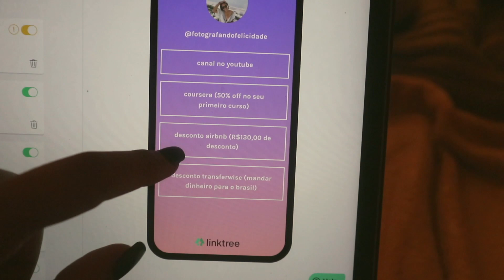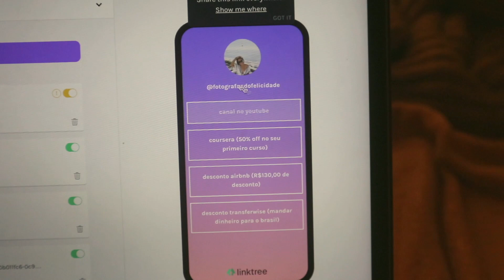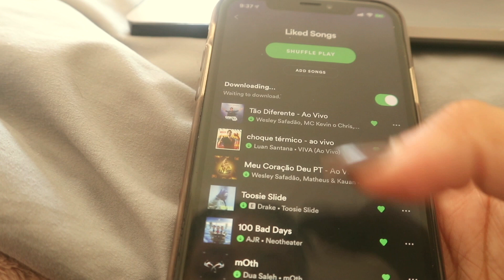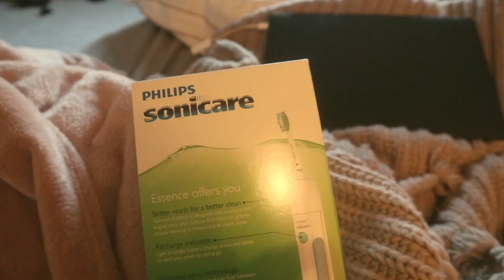fiz minha sobrancelha sozinha, estudei e maratonei uma série... vlog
Oi gente, tudo bem com vocês ? Decidi fazer um vlog essa semana! Filmei um pouquinho de cada dia pra vocês e eu espero que vocês gostem! Comenta ai se você gosta de vlog :)

                                                         ✨✨ CODE 4 US ✨✨
UBER: uberlisff   get 5$ off in your first 5 rides!

sub: 1.565